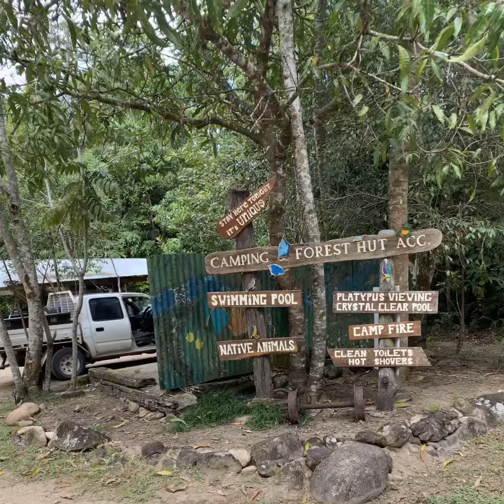Finch Hatton Gorge Mackay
Gorgeous natural spring waters east walking track